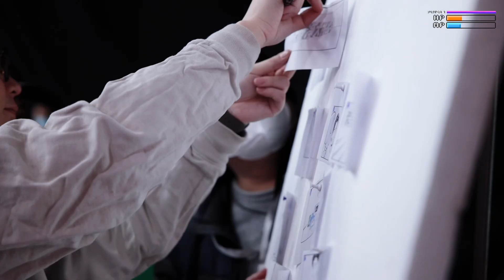龔俊德佑品牌代言人 俊哲 张哲瀚疯子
是心動呀！螢幕後的他元氣滿滿~[哇]
代言人 龔俊Simon 拍攝花絮福利請簽收~
與龔俊一起 淨全力享生活 吧！

-cr.wb@Deeyeo德佑
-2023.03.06